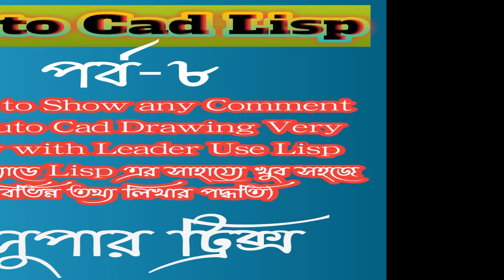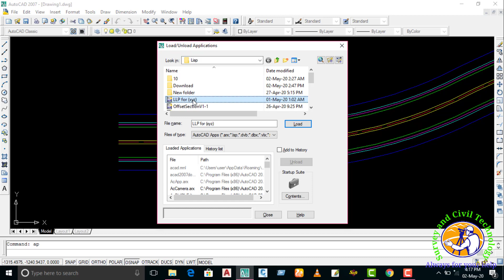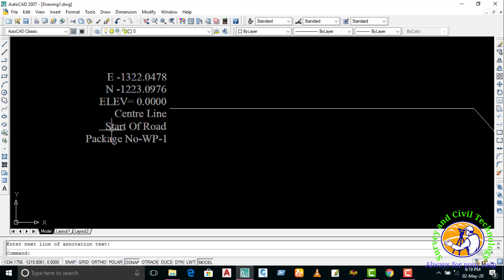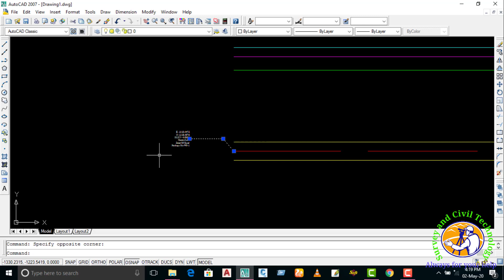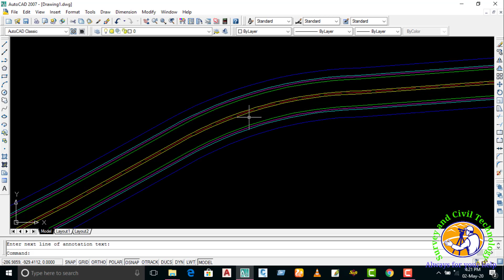How to Display any comment in Autocad Drawing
How To Restore Missing Command Bar In AutoCAD 2017 | DigitalKnowledge

Hi every one How are you? I hope fine.
I am Md.Rashedul Islam I am showing in this tutorial How to Display any comment in Autocad Drawing Use Lisp(Autocad Lisp (Offset Section). I hope  you  find this tutorial useful.